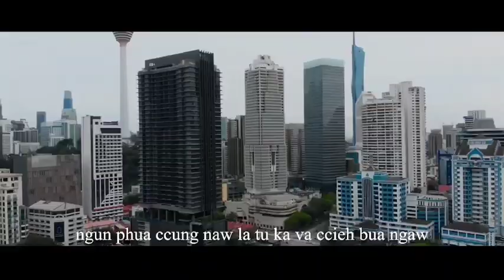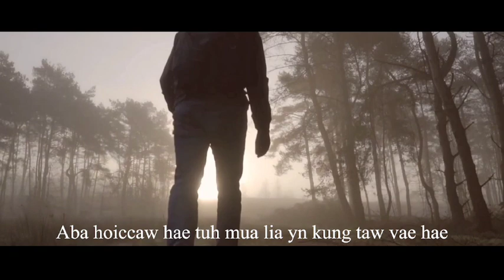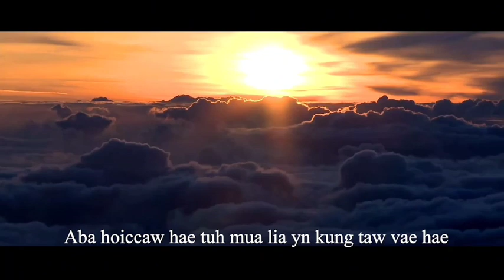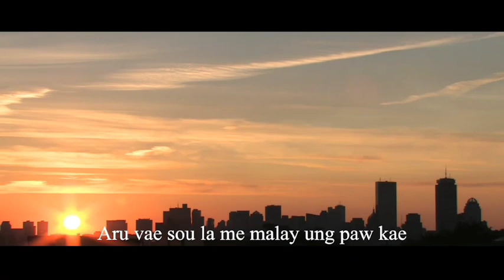zotung la thaw paw